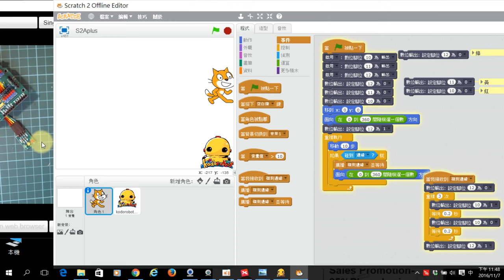1051106西林_07小專案-動畫加燈光